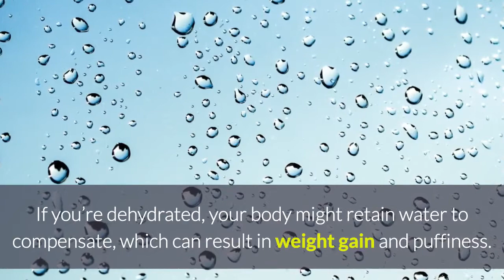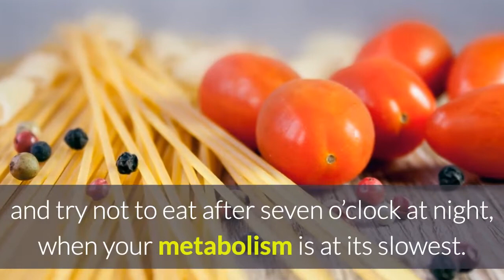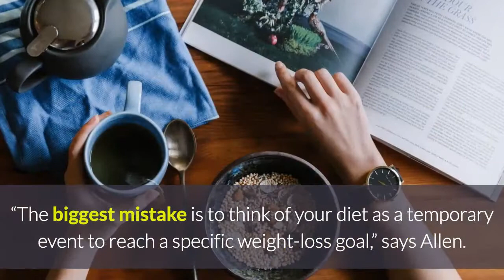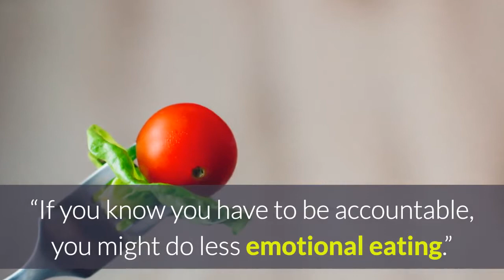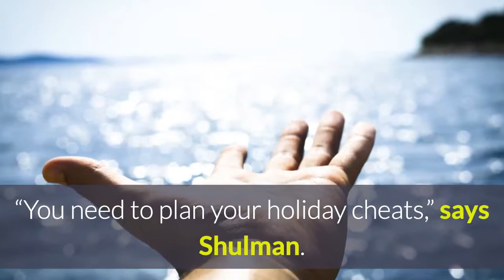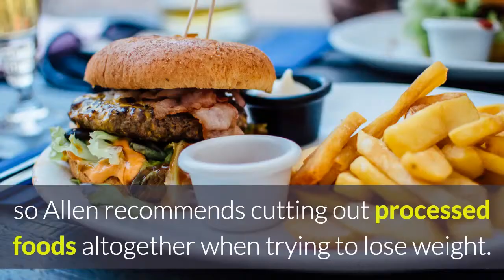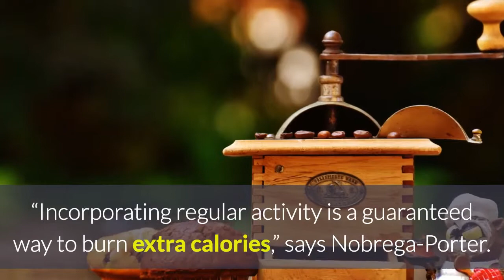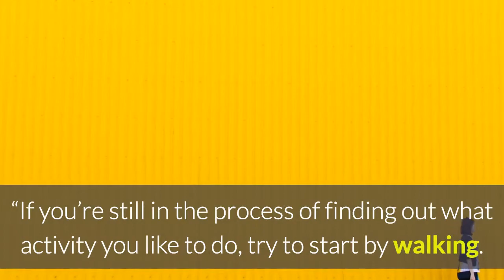10 ways you’re Sabotaging your Diet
10 ways you’re sabotaging your diet
If you're trying to shed pounds, there's nothing more frustrating than looking like the before picture when you're aiming for the after. Before you fall to your knees in an overly dramatic WHY ME?! moment (but, hey, do some squats while you're down there), consider this: You might just be dieting incorrectly. Yes, that's a thing — and yes, we can help. Make sure you're not guilty of committing any of these cardinal weight loss sins.